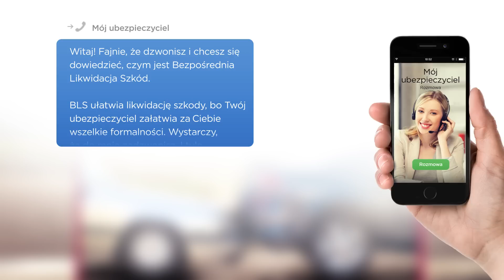Preroll 30 sekund Bezpośrednia Likwidacja Szkód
Preroll promujący usługę Bezpośredniej Likwidacji Szkód. Kampania Polskiej Izby Ubezpieczeń